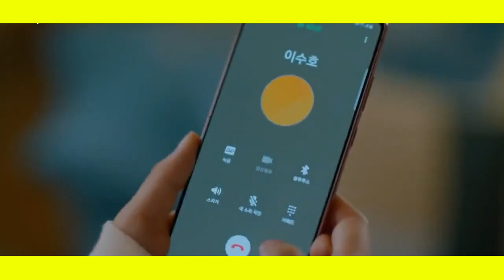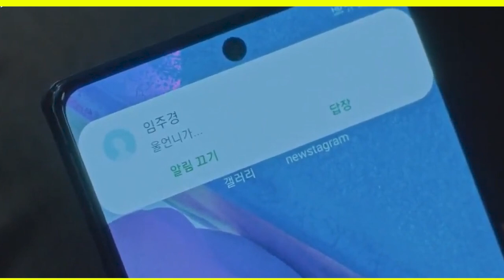Wanita ini bisa berubah dari BURUK RUPA menjadi sangat CANTIK - Alur film True Be4uty 2020 eps 05